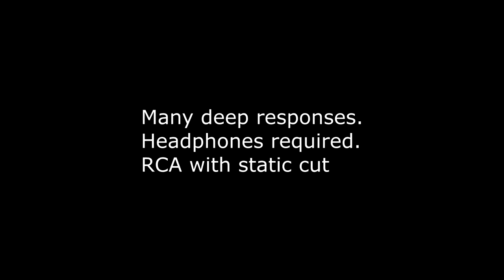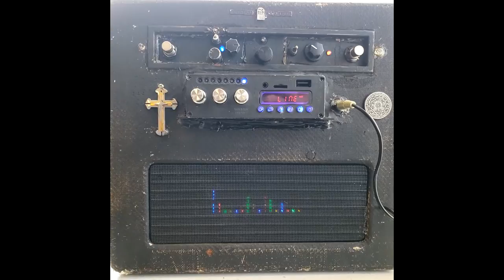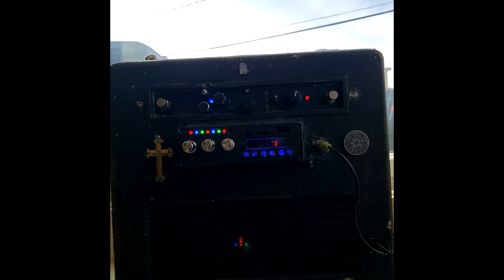RCA Tuner through Custom box